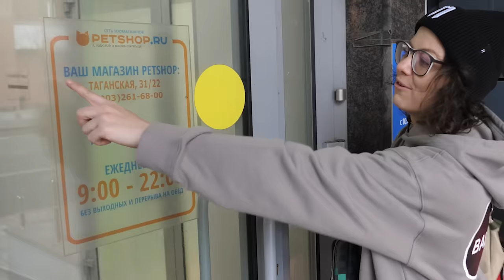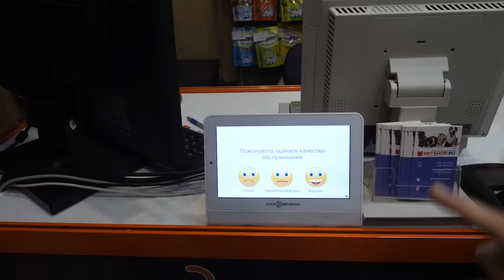Покупаю собаке всё чего она коснётся в магазине! Собака сама выбирает что купить в зоомагазине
Зоомагазин Petshop Там подарки! Адрес в видео!

Мы с моей чихуахуа Софи после ролика про Юми, где собака выбирала покупала все сама в зоомагазине, и вам он понравился, поехали в Москву в зоомагазин, чтобы снова снять этот челлендж, где я снова покупаю все, чего коснется моя собачка. И, если Юми потратила в прошлый раз 25 тыс рублей, то теперь очередь Софи тратить деньги, ведь все, что она заденет, я куплю! Сколько денег я потрачу в этот раз и что выберет другой песик в зоомагазине, вы увидите в этом ролике!

Привет, я Anny Magic и у меня есть кошка Киса Алиса, собаки Софи и Эйван, Миша и Юми Чу другие домашние животные: муравьи, улитки. На моем канале не наша жизнь с питомцами, но и путешествия, и полезные советы, проверки лайфхаков для животных, разные обзоры товаров и лайфхаки, распаковки посылок и другие рубрики!